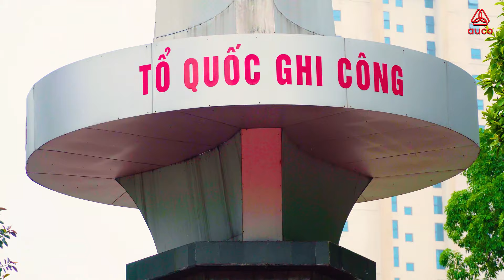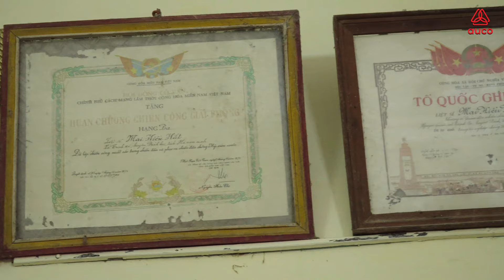Hà Nam đất mẹ anh hùng - Hà Thơm - Dương Đức | Ca khúc hay về tỉnh Hà Nam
HÀ NAM ĐẤT MẸ ANH HÙNG
Sáng tác: Nguyễn Tiến
Biểu diễn: Hà Thơm - Dương Đức

Giám đốc sản xuất: Nhạc sĩ Đoàn Đăng Đức
Đạo diễn: Anh Quân
Đơn vị sản xuất: AUCO MEDIA

▶ AUCO MEDIA giữ mọi bản quyền trên kênh Youtube này, vui lòng không sao chép, không reload, upload dưới mọi hình thức.
Ha Nam Dat Me Anh Hung# HaThom#